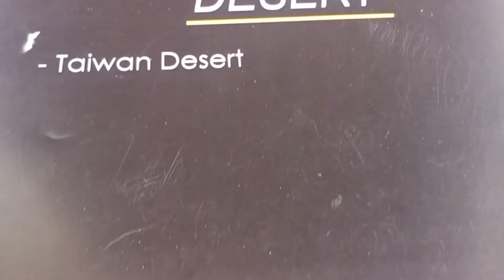BOBA MILK SERIES, AYAM GEPREK, MIE GACOAN, CROFFLE DI LUNA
BOBA MILK SERIES, AYAM GEPREK, MIE GACOAN, CROFFLE,